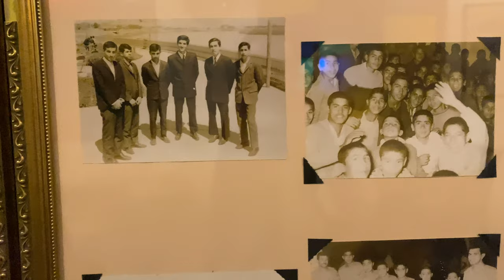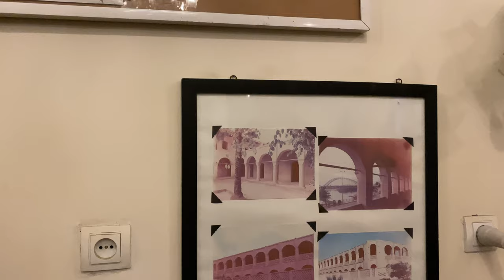Walking Tour at Naderi Street, Bazaar (City Market) AHWAZ IRAN⎮September 2023⎮4K 30FPS بازار نادری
This walking tour of AHWAZ CITY CENTER , Iran was filmed on Monday 4th September 2023.

Welcome to the heart of Ahwaz, Iran, as I embark on an unforgettable walking tour through Naderi Street and the historic Maper House in the pleasant month of September. Join me on this journey to explore the architectural wonders, cultural heritage, and rich history that define this corner of the city. As the summer heat begins to wane, I'll stroll along Naderi Street's charming lanes, immersing myself in the local ambiance, and then step back in time at the Maper House, a true gem of Ahwaz's heritage. September offers the perfect backdrop to uncover the stories and secrets of this enchanting destination.
Prepare to be captivated by the beauty and history of Ahwaz!"

Khuzestan Province, Ahvaz, Salman Farsi St, 8M9H+J87, Iran

Timecode :
0:00 - Intro
01:00 - how to catch Ahvaz city center
15:38 - The oldest church in Ahwaz
30:54 -Mapar House, one of the historical places of Ahvaz
37:15 - Outro

This tour is Recorded on 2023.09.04